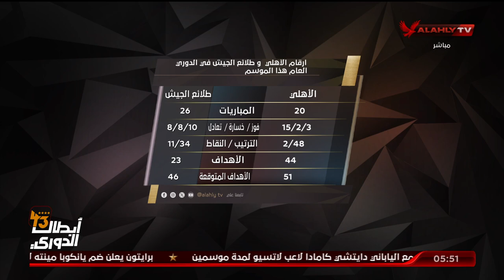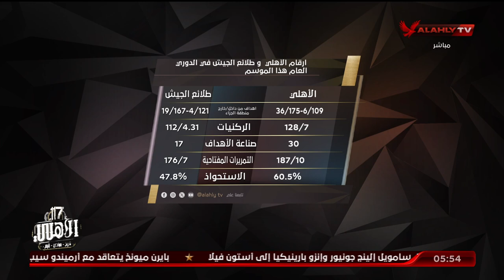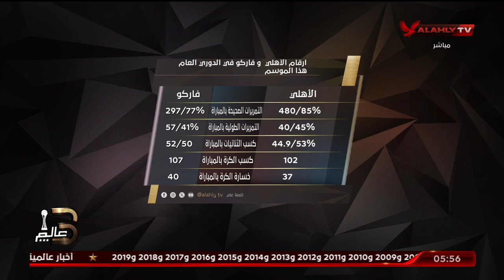مشاكل بالجملة في خط دفاع ووسط فريق طلائع الجيش يكشفها محمد الباز بالأرقام والتحليل الفني !